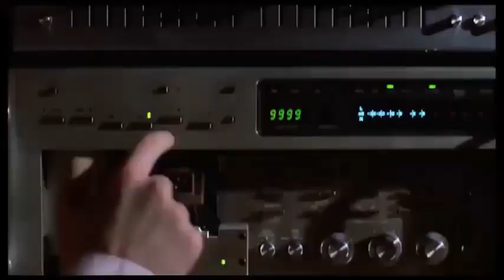The Human League - Don't You Want Me (ERLAX Bootleg)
By: Oliver Kopf.
Promo Only.